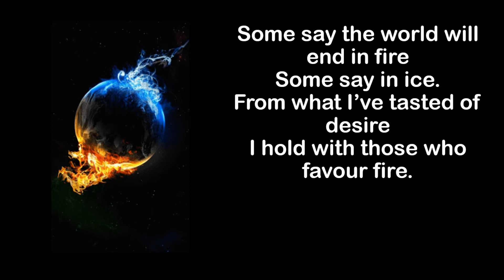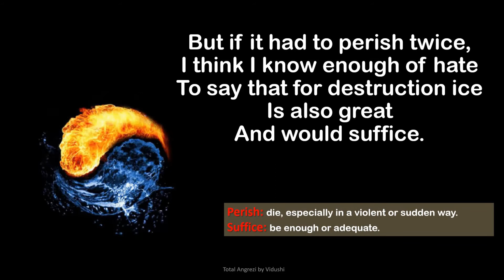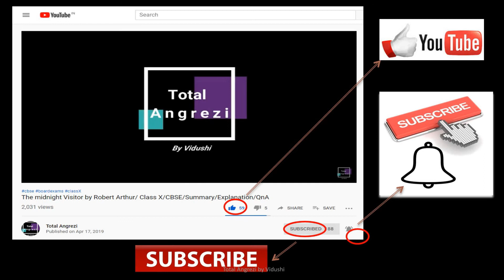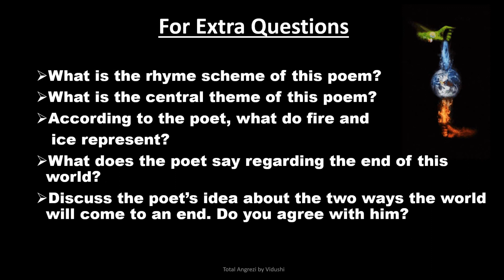Fire and ice by Robert Frost| Class 10| CBSE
Fire and Ice- by  Robert Frost for Class 10, CBSE from First Flight book.
An easy explanation, Questions, and Answers for this poem on this video. In case of any doubt comment in the comment section below.